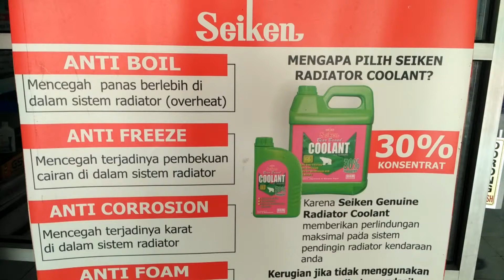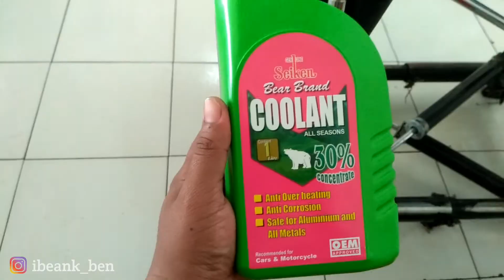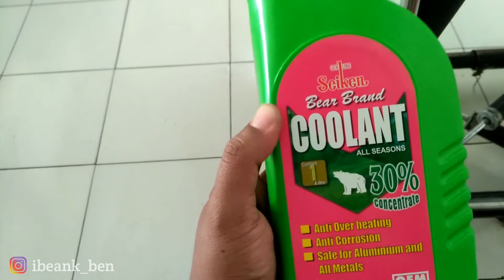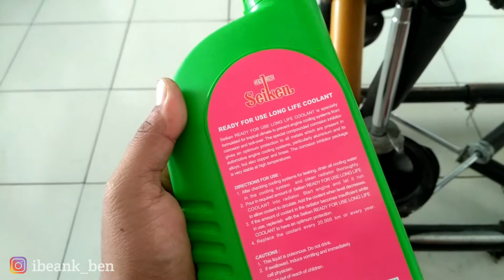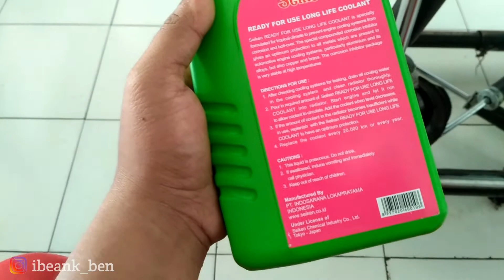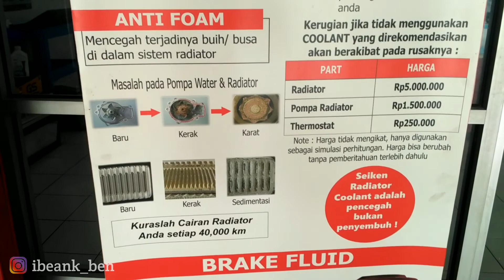AIR RADIATOR COLANT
guys kali ini saya share radiator coolant dan air aki yg bisa buat pengganti radiator ya / air destilasi guys.
jadi buat smua yg belum paham fusngsi air radioator coolent itu fungsi nya apa , key cusst fidionya.